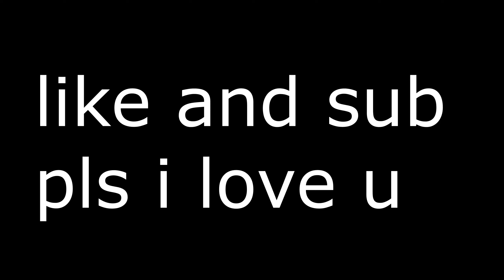Who Shot Cupid 💘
Socials -
Song - Juice Wrld - Who Shot Cupid (Official Audio)